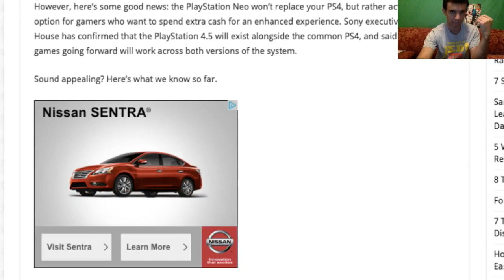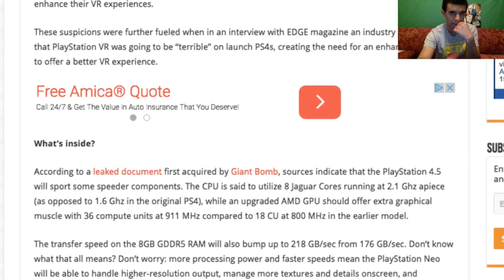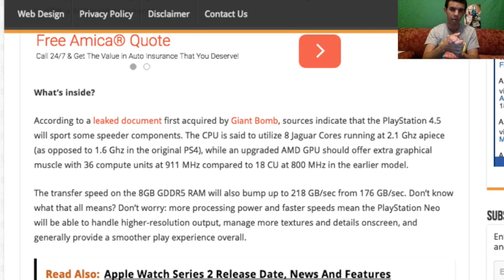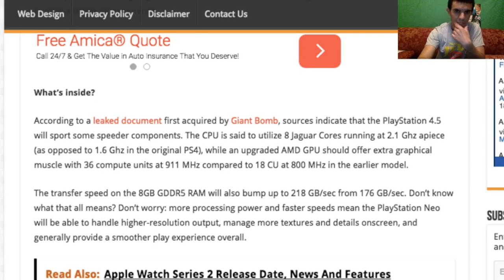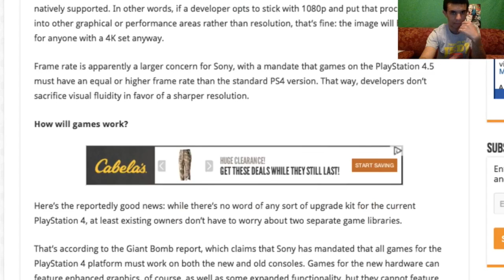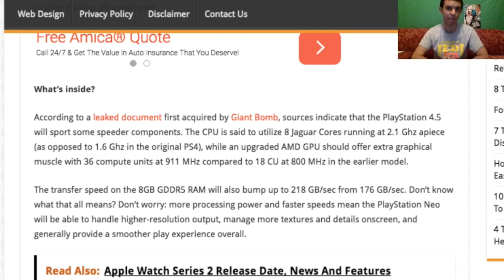News: PS4 Neo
So The PS4 = The ONE
Is The Neo = The ONE Slim or Project Scorpio?
I am Hoping to find out.